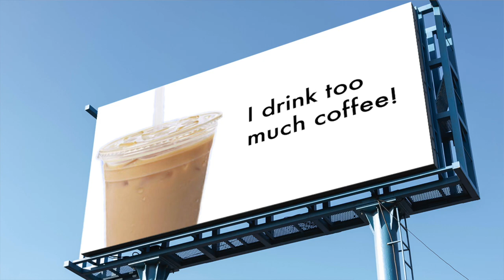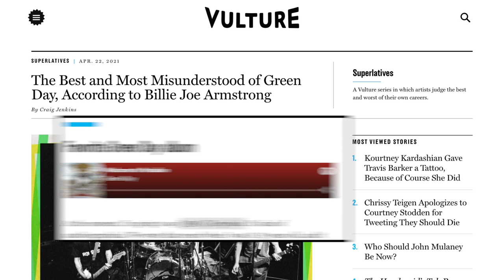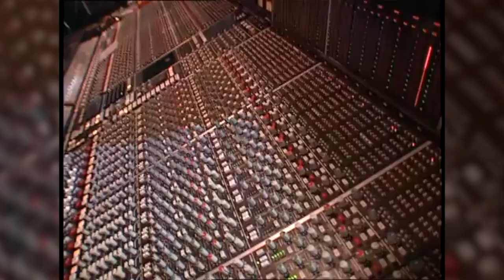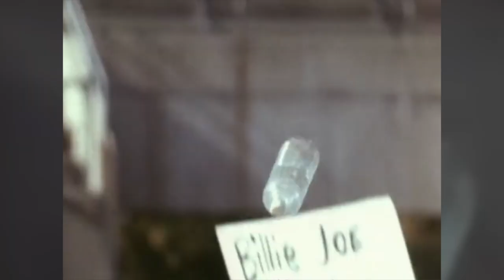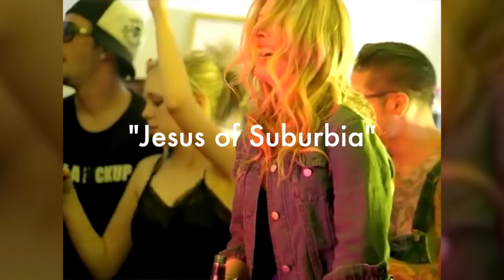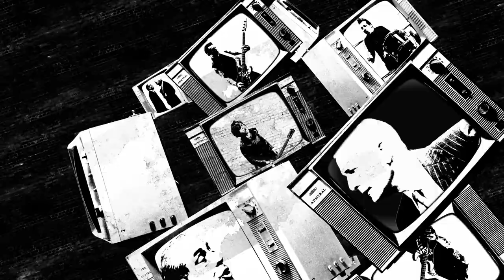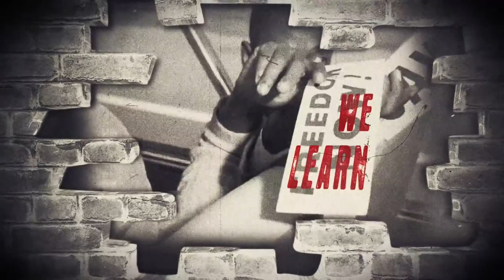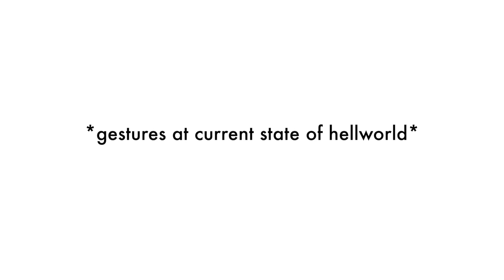DEEP DISCOG DIVE: Green Day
To listen to me dive?

Let me know what you think of any of these albums in the comments!

Photo by Gavin Allanwood on Unsplash
Photo by Joshua Hoehne on Unsplash
Photo by Erik Mclean on Unsplash
Photo by Pia from Pexels
Photo by DesignClass on Unsplash

Music for Alps Footage: "songbird" by Xylo-Ziko

TIMESTAMPS
00:00 Intro
00:32 Prologue
01:31 39/Smooth
02:32 Kerplunk!
04:24 Dookie
08:03 Insomniac
10:26 Nimrod
13:06 Warning
15:08 American Idiot
19:41 21st Century Breakdown
22:27 Uno!
25:09 Dos!
26:40 Tre!
27:33 Revolution Radio
30:12 Father of All...
32:19 Conclusion